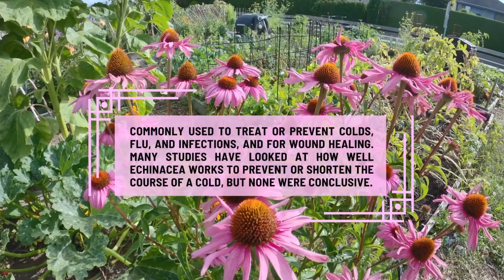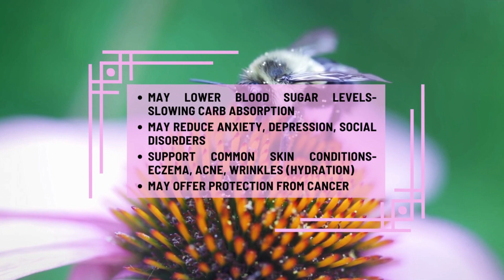The Health Benefits of Echinacea 🥰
Echinacea is commonly used to treat or prevent colds, flu, and infections, and for wound healing. Many studies have looked at how well echinacea works to prevent or shorten the course of a cold, but none were conclusive. Some studies do show some benefits of using echinacea for upper respiratory infections.

Short-term use is advised because other studies have also shown that long-term use can affect the body's immune system. Always check with your healthcare provider about any interactions with medicines that you are already taking. People allergic to plants in the daisy family may be more likely to have an allergic reaction to echinacea. 🤩

Join Us! 🔥🔥